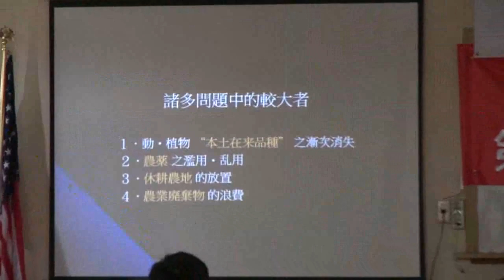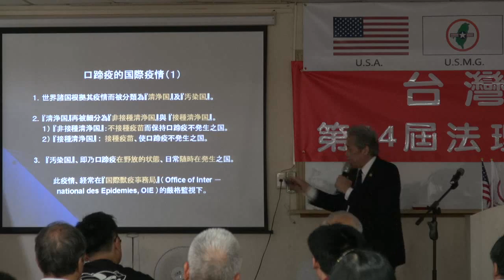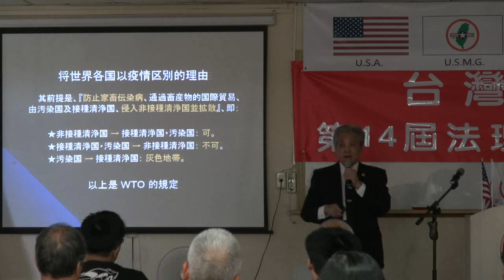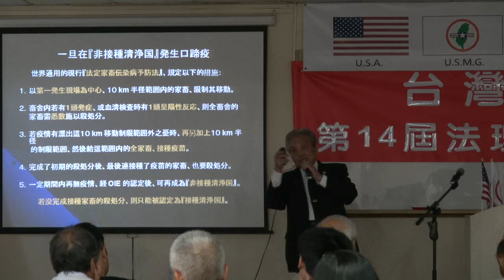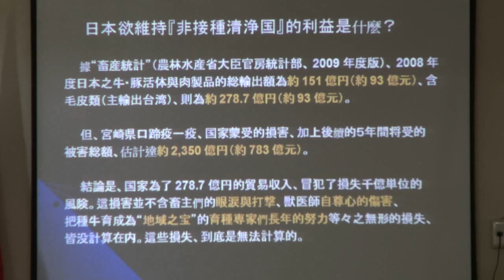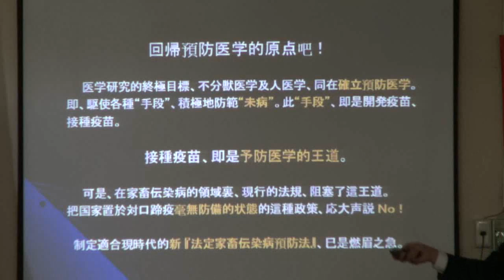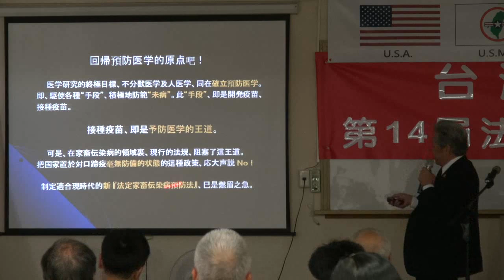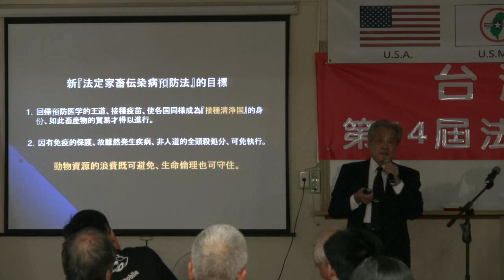130525-4-台灣的農業問題-畜牧獸醫-潘英仁-台灣(民)政府第14屆高級行政參議班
130525-4-台灣的農業問題-畜牧獸醫-潘英仁-台灣(民)政府第14屆高級行政參議班